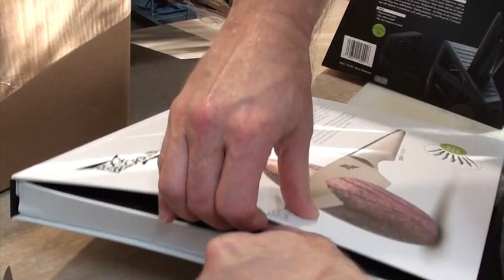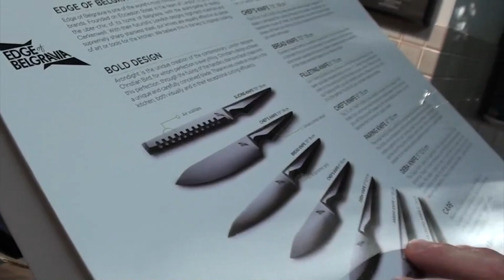My new knives unboxing - Edge of Belgravia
sent me some knives to use in my videos, l was not paid and will not receive any financial gain for using these or if anyone buys these knives i do not receive a cut of profits.  Thanks for the knives though Edge Of Belgravia!